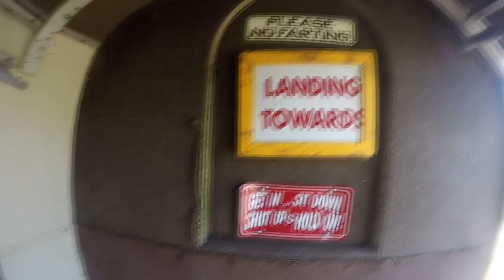Keith Kizer 2016Y08M27D12h27m